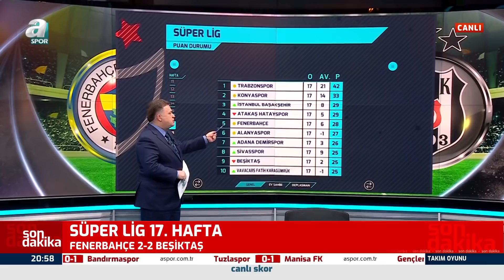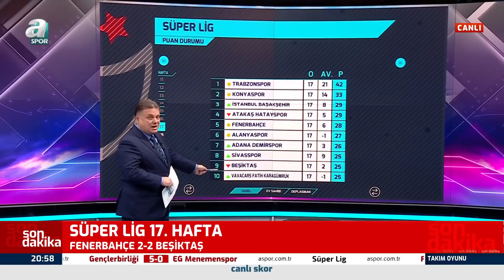Fenerbahçe Tribünlerinden Büyük Tepki! "Ali Koç İstifa" Ahmet Selim Kul Son Gelişmeleri Açıkladı!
Yılın son derbisinde Fenerbahçe evinde Beşiktaş ile 2-2 berabere kaldı. Dev maçın bitiş düdüğü ile beraber Fenerbahçe Başkanı Ali Koç'a yoğun tepki vardı. A Spor muhabiri Ahmet Selim Kul detayları Kadıköy'den aktardı. Kul, "Son düdüğe yaklaşırken Fenerbahçe taraftarı Ali Koç'a tepki göstermeye başladı ve Ali Koç istifa şeklinde tepki gösterdiler." dedi..